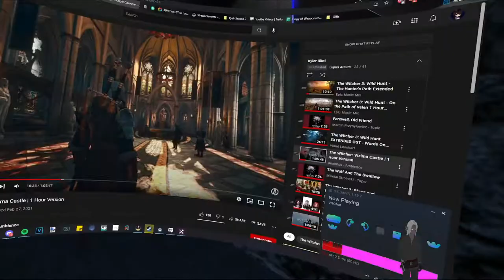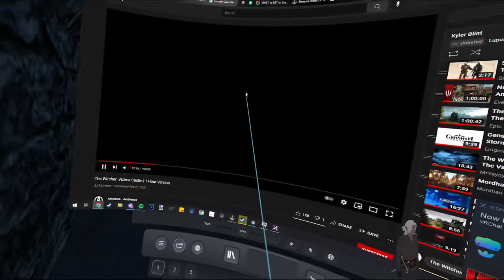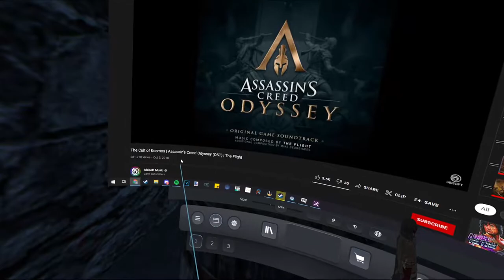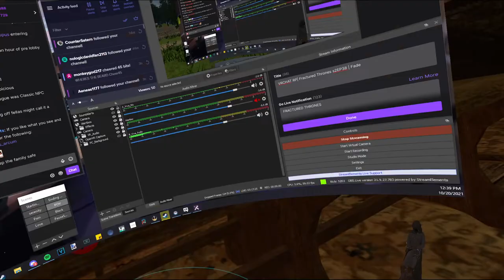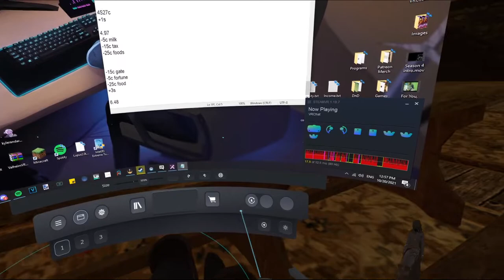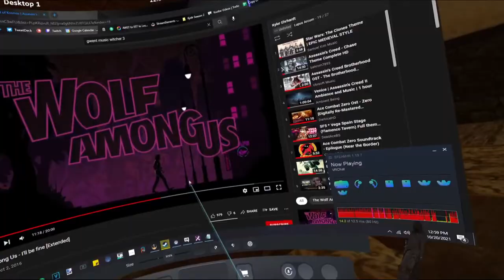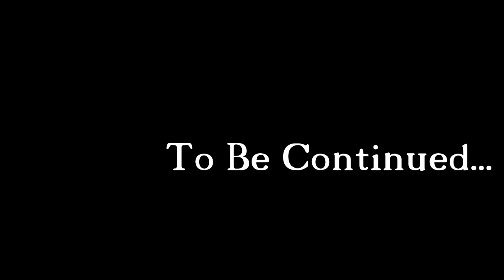Fractured Thrones Season 2 | Episode 38 'Float' | Part 2 of 4